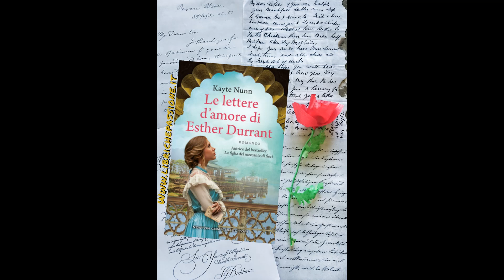Audiolibro gratis (estratto): Lettere d'amore di Esther Durrant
Di Kayte Nunn. Traduttore: Francesca Campisi
Editore: Newton Compton Editori.
Sinossi: Un amore che sopravvive al tempo in una valigia piena di lettere.
Isole Scilly, 1951. Esther Durrant, una giovane madre, viene internata per volere del marito. La struttura, situata nelle remote isole a sud della Cornovaglia, rischia di trasformarsi per lei in una prigione. Ma grazie alla gentilezza del dottor Richard Creswell, uno psichiatra con idee all'avanguardia, quel luogo sembra trasformarsi in un rifugio per Esther. 2018. La scienziata marina Rachel Parker si imbarca per un progetto di ricerca nei mari inglesi, quando un violento temporale la costringe a trovare riparo su un'isola. Qui, il ritrovamento di una valigia piena di lettere cambierà per sempre il suo destino. La dolcezza e la passione di quelle parole scritte più di cinquant'anni prima, infatti, spingono Rachel a indagare per ricostruire tutta la storia di Esther e del periodo che ha trascorso in quelle isole. E i segreti che emergeranno dal passato avranno ripercussioni, a distanza di mezzo secolo, sulla vita della stessa Rachel.